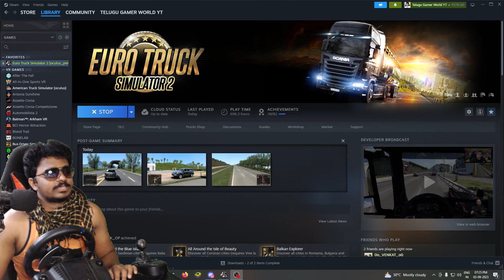TSRTC Tirupati Bus Trip ఘాట్ రోడ్డు ప్రయాణం Logitech g29 | ETS2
** Bus Mod not Free Guys it is Paid Mod. **

🖼️ Map Mod is Free Guys.